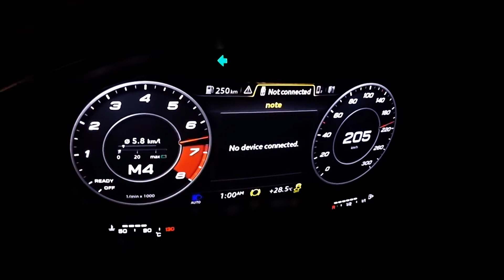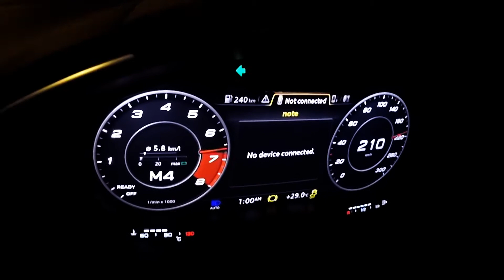Acceleration Files - Audi TT 8S with IS38 Swap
Audi TT 8S with IS38 Big Turbo Swap, Wagner Intercooler, Milltek Downpipe, ABT Cat back, Revo Intake, Turbo inlet pipe and Turbo Muffer Delete, GFB DV+